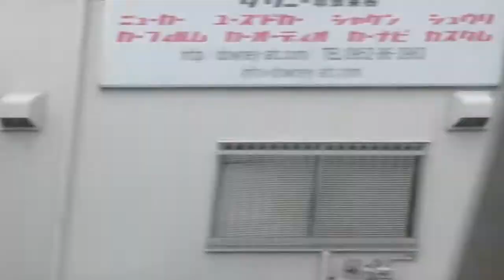JR九州 長崎本線 肥前山口⇒牛津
再編集版